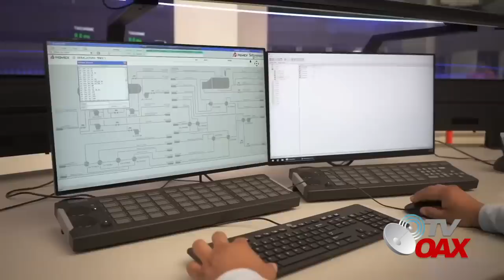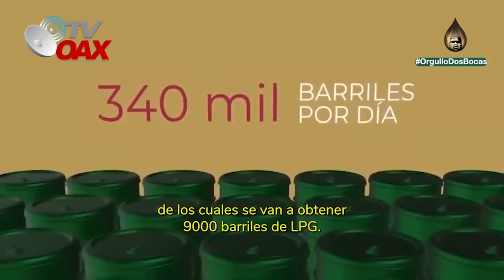Dos Bocas se posiciona como la 3ª mas grande AmericaLatina, hoy culminan al 100% la primera planta.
Terminan  al 100% la primera planta de la Refineria Olmeca en Dos Bocas Tabasco.Falta poco para que entre en produccion.